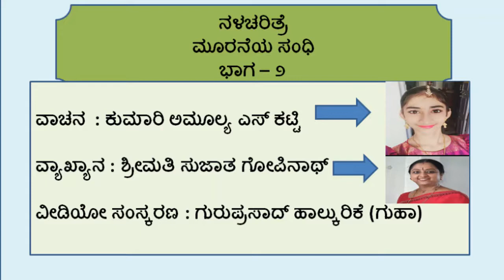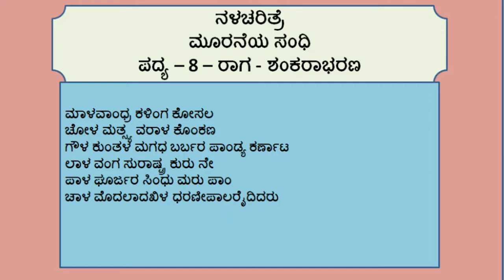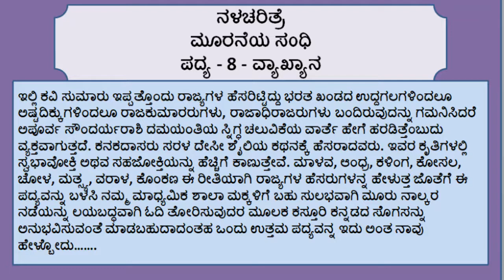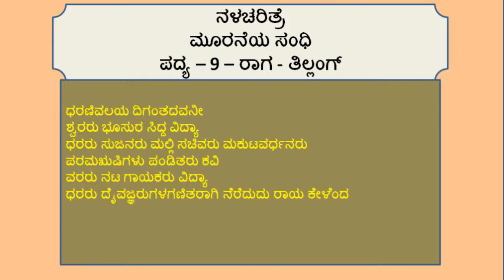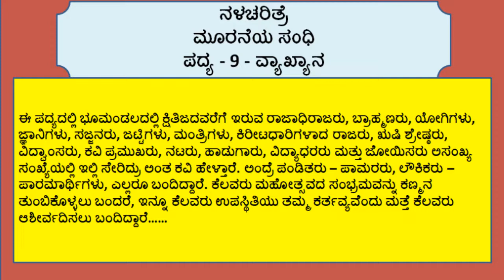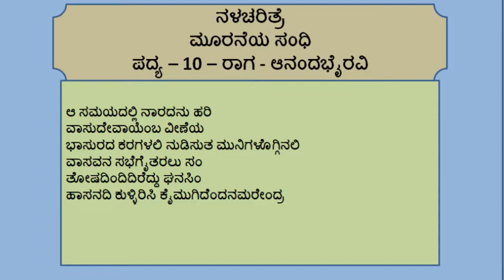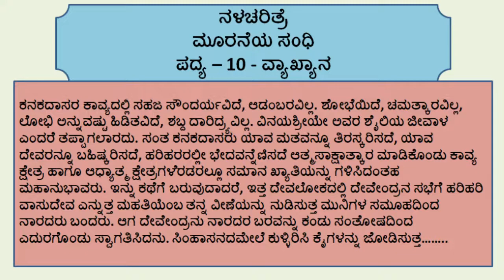ನಳಚರಿತ್ರೆ 21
ಕರ್ನಾಟಕ ಗಮಕ ಕಲಾ ಪರಿಷತ್ತಿನ ವಾಟ್ಸಾಪ್‌ ಸರಣಿಯಲ್ಲಿನ ಎರಡನೇ ಸರಣಿ - ಕನಕದಾಸ ವಿರಚಿತ "ನಳಚರಿತ್ರೆ" - ಇದರ ಇಪ್ಪತ್ತೊಂದನೇ ದಿನದ ಗಮಕ ವಾಚನ ಹಾಗೂ ವ್ಯಾಖ್ಯಾನಗಳು ಈ ವೀಡಿಯೋದಲ್ಲಿ ಅಳವಡಿಸಲಾಗಿದೆ.